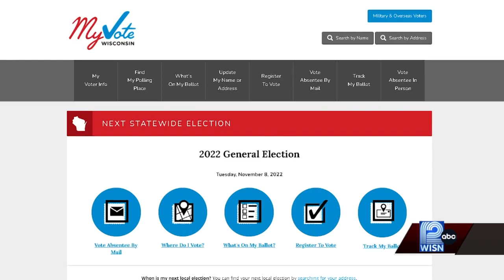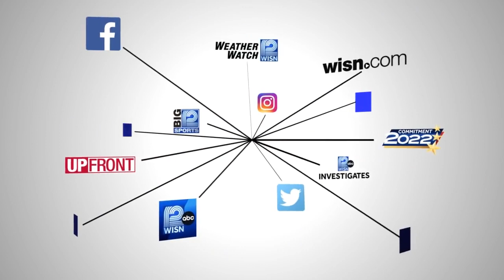Election ballot fraud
Election worker official accused of requesting military ballots for state representative